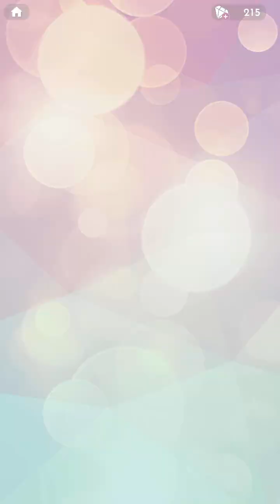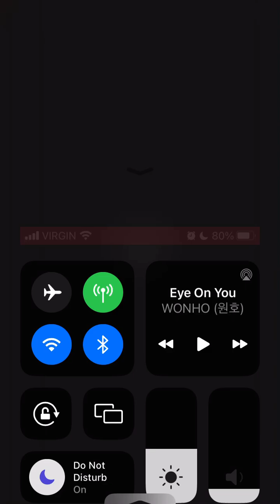Is Dana still into me? (Dana’s route) l Love Island The Game : Ex In The Villa : Episode 29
Hello everyone, I hope you're doing well! 😊 Here's a new episode of Love Island The Game : Season 5 (Ex In The Villa)! What did you think of this episode?